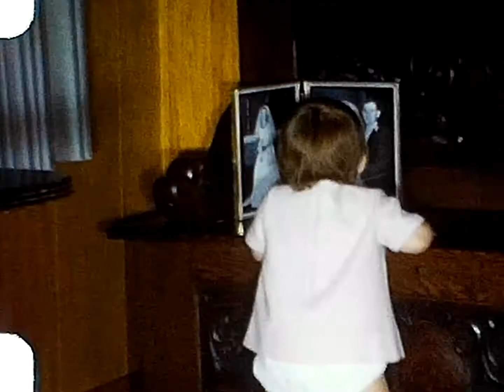Laura age 1 to 2 - Part 1 (1971)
Featuring:
Parent Art and Ginny Tinner
Grandparents (Lester and Ann Tinner, Thomas and Eleanor Wright)
Jacques-Pierre the poodle